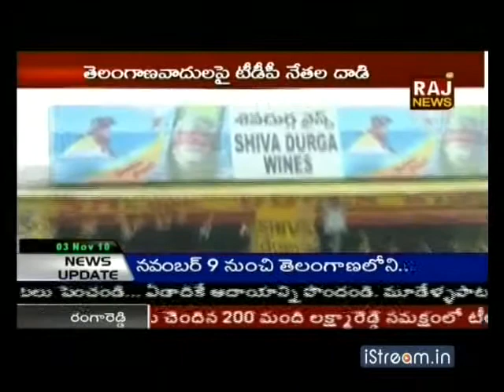031110_Raj Telugu News_sa_03.mp4